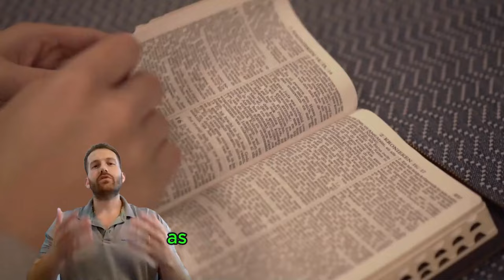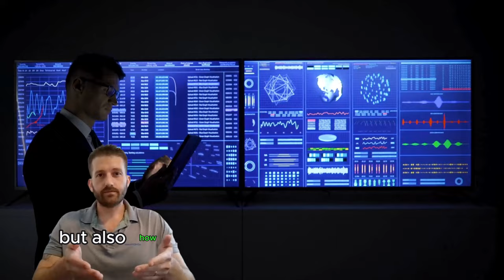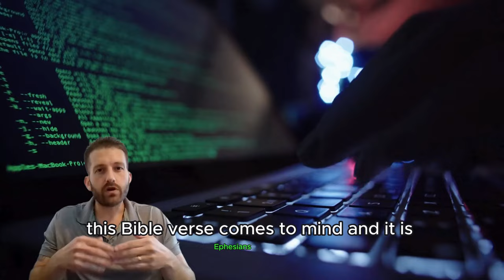Cyber Grace How Faith Guided Them Out of the Dark Web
Embark on an inspiring journey with “Cyber Grace: How Faith Guided Them Out of the Dark Web,” a compelling documentary that unveils the transformative power of faith in the digital age. This video chronicles the true stories of individuals who found redemption and purpose beyond the shadows of the dark web.

Dive deep into the heart of cyberspace with “Cyber Grace,” where hope shines bright amidst the darkest corners of the internet. Witness firsthand accounts of courage and spiritual awakening that led to life-changing decisions. From former hackers to victims of cybercrime, see how faith provided a beacon of light guiding them to a path of recovery and righteousness.

“Cyber Grace” is not just a film; it’s a movement. It’s about the silent warriors who combat the digital demons with their unwavering belief and moral compass. It’s about the power of community and support systems that uplift those entangled in the web’s most perilous depths.

Whether you’re a tech enthusiast, a spiritual seeker, or someone who loves a good comeback story, “Cyber Grace” will leave you with a renewed sense of hope and a belief in the resilience of the human spirit.

Your support helps us spread the message of hope and transformation to all corners of the digital world.

Join Jon Dipilato on a unique journey where faith meets the digital frontier. In a world where cybersecurity is crucial, we explore how Christian beliefs guide us towards ethical online actions and decisions. Drawing inspiration from figures like Network Chuck, John Hammond, and David Bombal, this video takes a deeper dive into how principles from Proverbs 4:6-7 and Ephesians 4:28 influence cybersecurity practices. Discover stories of transformation, like Kevin Mitnick's and Hector Xavier Monsegur's, from notorious hackers to champions of cyber safety, all through the lens of faith. This isn't just about avoiding online mistakes—it's about acting with purpose, guided by a moral compass. Dive into the intersection of technology and spirituality to see how together, we can forge a safer, more ethical digital world.